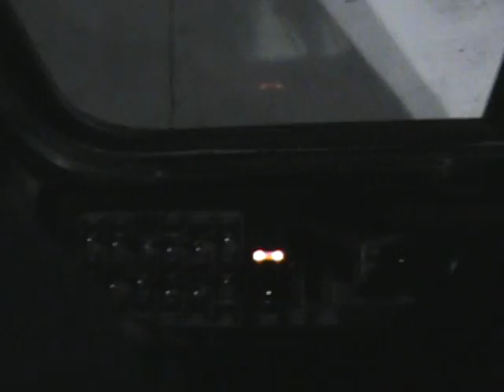OT New Flyer D40LF #952 Interior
OT New Flyer D40LF #952 (Detroit Diesel Series 50 with 5-speed Allison gearbox) interior
Layover at Uptown Core terminal
October 2008